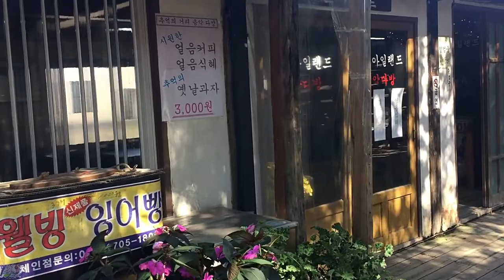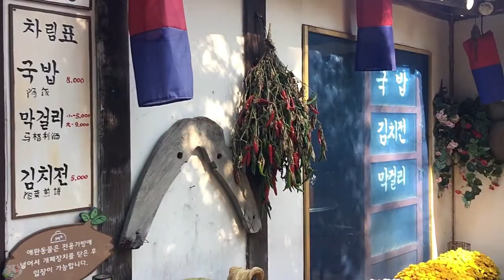Vlog 05: South Korea: Herb Island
Pocheon Herb Island (포천 허브아일랜드)

Herb Island is a tourist attraction that focuses on growing Mediterranean herbs. Additional attractions include the crafting experience, herb museum, aroma therapy center, herb restaurant, herbs beef ribs, herb bakery, herbs-related souvenir shop and more.